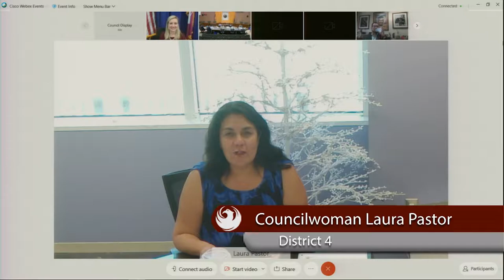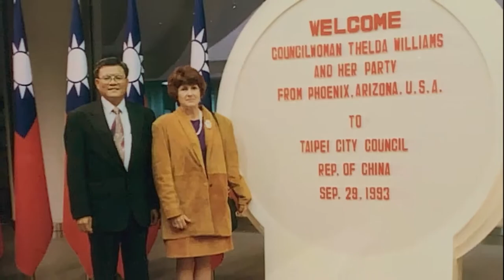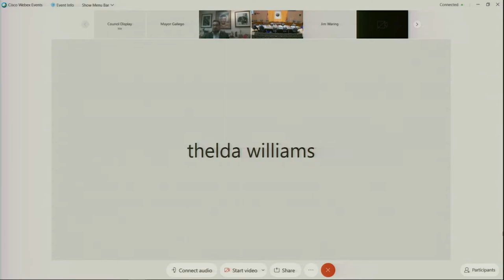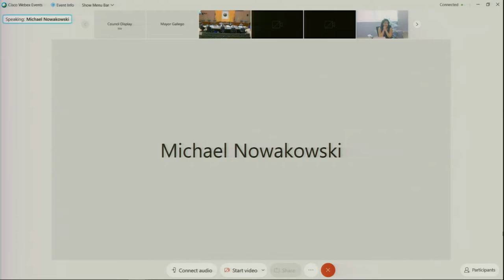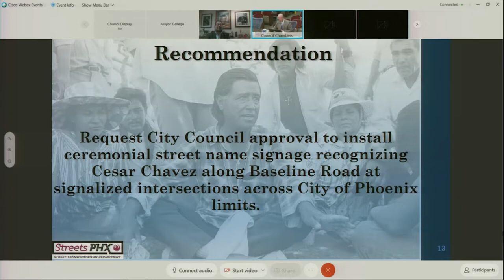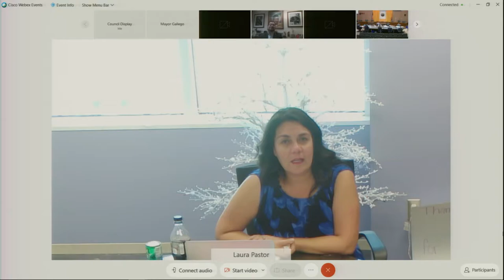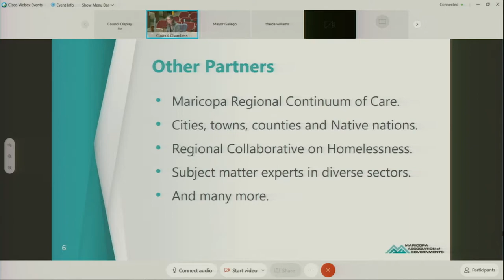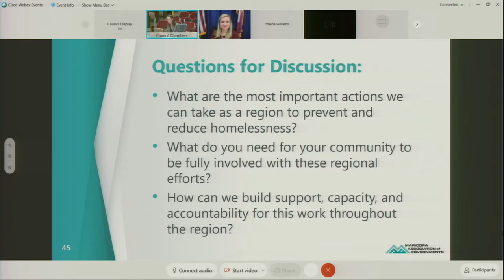Phoenix City Council Policy Session April 13, 2021